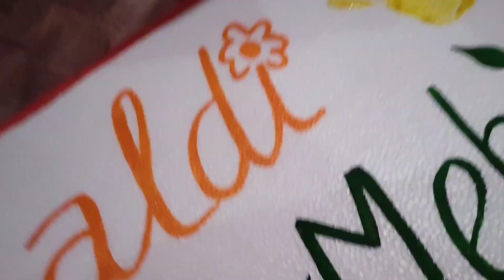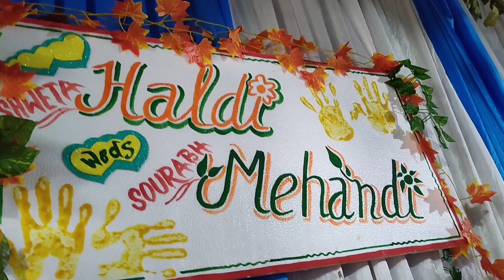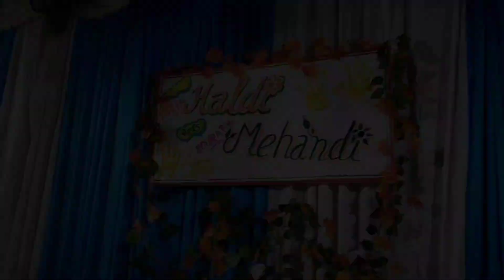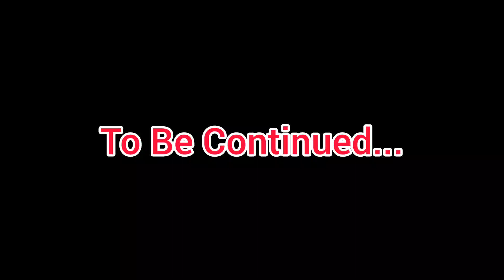Haldi Ceremony | Part 1 | Didi Ki Shadi | Shweta🧡Sourabh | The Nikita Horo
hope you Like this video so if you did Then Please Do Hit the Like Button Share With Your friends Comments Down Bellow And yeah Subscribe To my YouTube channel Also Press The Bell 🔔 icon For Further notification of my new video and stay updated about this channel.

Love,
NH